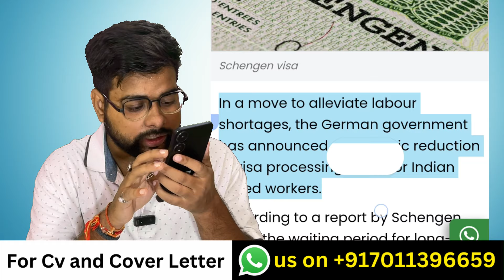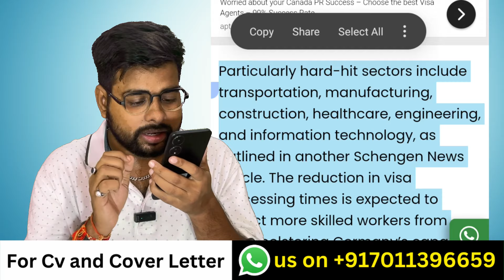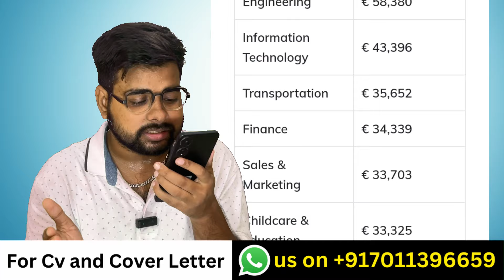Germany NEEDS Skilled Workers in 2024!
Germany work visa 2024 | Germany Jobs for Indians | Public Engine | Germany need Skilled Workers

Good news for Indian professionals eyeing opportunities in Germany! The processing time for loterm visas has been reduced from nine months to just two weeks.

Germany is in urgent need of skilled workers, and this demand has prompted the country to fast-track visa applications for Indian nationals.

For Assistance:-
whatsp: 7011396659